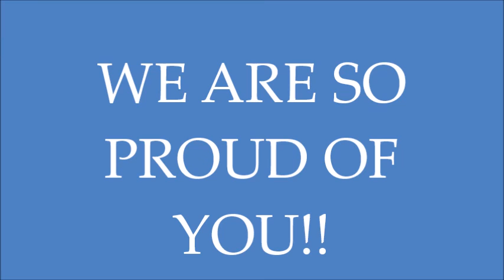C.A.Russell Senior Video 2016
2016 graduation video